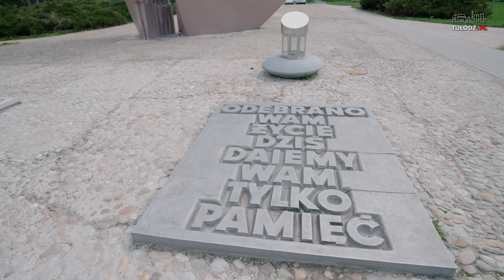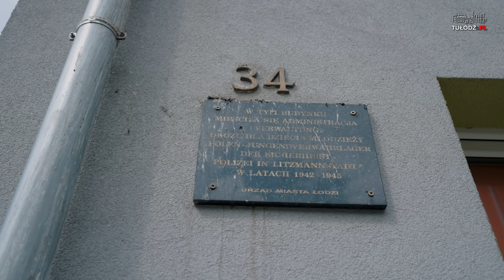Niemiecki obóz dla dzieci przy Przemysłowej w Łodzi. "Niektóre nie potrafiły jeszcze siedzieć"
Wstrząsająca historia nieznanego miejsca. Jola Sowińska-Gogacz - kulturoznawca, pedagog i publicystka, współautorka książki "Mały Oświęcim", laureatka nagrody "Znak Dobra", pracownik Muzeum Dzieci Polskich - ofiar totalitaryzmu opowiada o swoim spotkaniu z obozem pracy dla dzieci polskich, który mieścił się w Łodzi między 1942 a 1945 rokiem. Niemcy w nieludzkich warunkach przetrzymywali w nim tysiące dzieci między 2. a 16. rokiem życia...

TuLodz.pl - życie Łodzi w Internecie